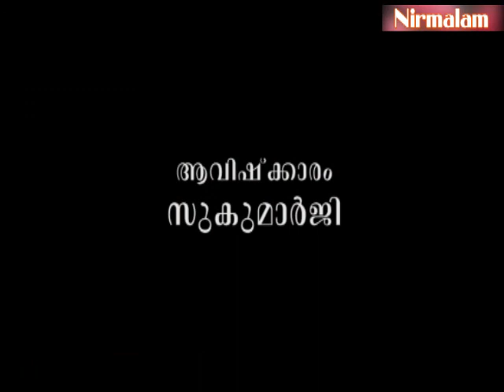Geetha​ vyaghyaanam 132 | വാക്കും മനസ്സും സങ്കത്പവും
ആമുഖം: അനന്തസമാധിയെ പുല്‍കിയ സംപൂജ്യ ആചാര്യസ്വാമികള്‍ ശ്രീ. നിര്‍മ്മലാനന്ദഗിരി മഹരാജ് ഗുരുകൃപയാല്‍ അനുവദിച്ചുതന്നിരുന്ന 'ശ്രീമദ് ഭഗവദ് ഗീത'യുടെ വ്യാഖ്യാനം. നൂറ്റിമുപ്പത്തിരണ്ടാം ഭാഗം.